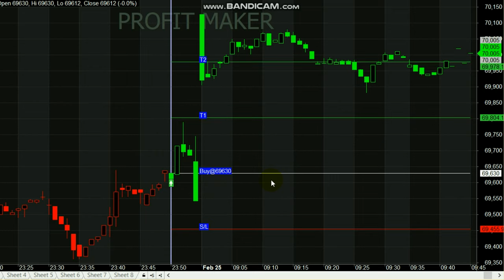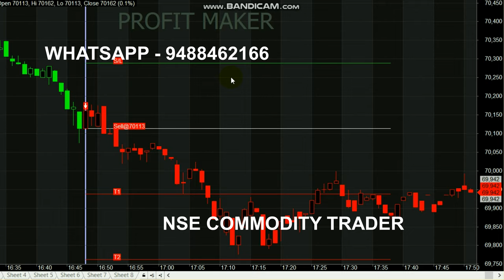Silver 170 Points Trading || 5000 Rs Profit || Silver Trading Tips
Start your Trading by Register here - Free Level